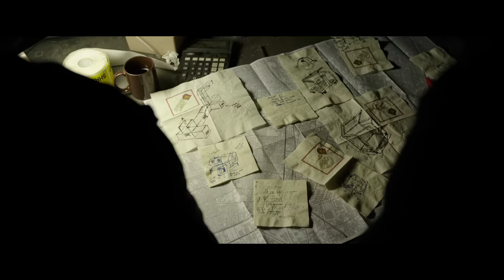Den of Thieves (2018) Ending Scene HD